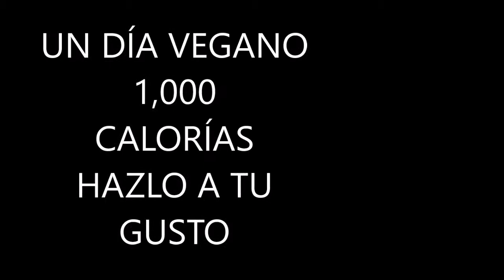DIFERENTES OPCIONES 1000 CALORÍAS VEGANAS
una opción saludable , que comer en un día completo, como puedo sustituir y como puedo contar calorias